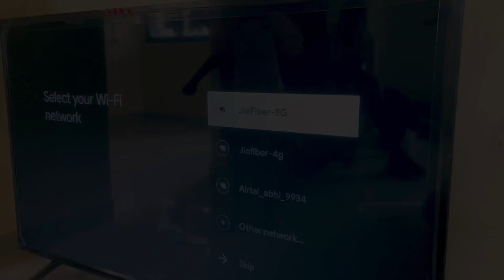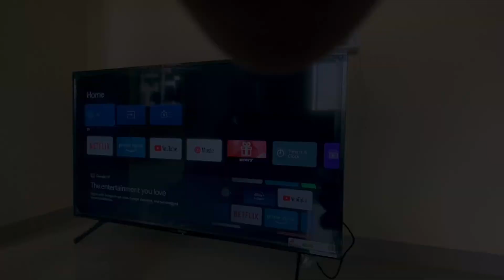Unboxing Brand new Sony Bravia X7 k 55 inch (138.8)Cm 4K Google TV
The picture quality is great, the sound delivers, and then there's the Google TV experience